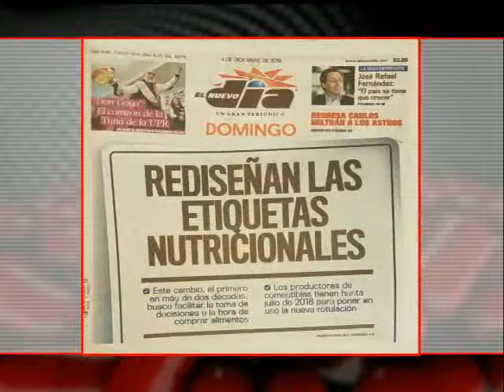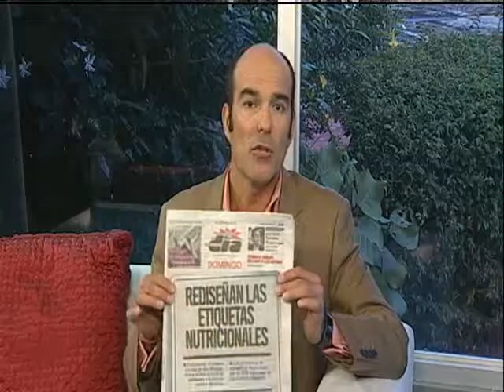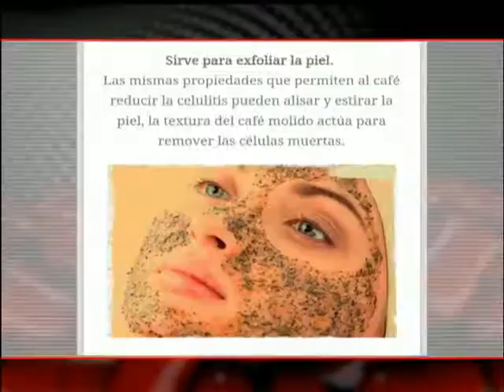Etiqueta Nutricional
Puedes adquirir nuestro método. Te queremos saludable, te queremos ultrafit

💊¿Qué es el Dr. Soler MIC Ultra Fit?
El Dr. Soler MIC Ultra Fit, también conocido como Soler MIC Ultra Fit, es una combinación de aminoácidos lipotrópicos y complejo B, obtenido a partir de un riguroso proceso de conjugación. Estos aminoácidos son los responsables de convertir la grasa de nuestro cuerpo en fuentes de energía y sus beneficios se obtienen de forma oral (tableta). Nuestro suplemento dietético es utilizado por miles de personas para la pérdida de peso de forma exitosa.

🧪¿Cómo funciona el Dr. Soler MIC Ultra Fit?
Fuentes expertas en la perdida de peso alegan que por tratarse de la utilización y metabolización de la grasa corporal indigerible, al consumirse, parte de este revolucionario suplemento permanece en el estómago acumulando determinadas cantidades de grasa a su alrededor, que posteriormente serán eliminadas del organismo sin dar tiempo a que se adhieran y generen cuadros de sobrepeso o colesterol. De igual manera, comienza un proceso de redistribución y estabilización de la grasa corporal.

Existen muchos estudios al respecto sobre las cualidades de la metionina, inositol y cholina, pero nuestra formula única en su clase resulta efectiva para reducir la absorción de la grasa y ayudar a eliminarla conjuntamente con la dieta indicada a llevar acabo. Por su eficacia, según formulado, es un tratamiento novel en el cual el Dr. Soler basa su régimen para bajar de peso, y mantenimiento del peso alcanzado.

🛑¿Para qué se utiliza el MIC Ultra Fit?

Además de su ayuda en la pérdida de peso y la reducción del colesterol malo, o HDL, el Dr. Soler MIC Ultra Fit resulta un complemento beneficioso para suministrar el tratamientos de anemia, hígado graso, insomnio y diabetes, destacándose por su inhibición de la absorción de grasa (que beneficiaría cuadros de hipercolesterolemia) y la estimulación de la captación de la glucosa.
A la vez que el Soler MIC Ultra Fit disminuye la absorción de grasa corporal, también estimula a nuestro cuerpo a mantener un nivel metabólico adecuado.

El Soler MIC Ultra Fit conforma un producto novel en su clase que nos promete bajar de peso de forma fácil, segura y permanente con resultados asombrosos a través de un método diseñado por médicos.
No olvides que es importante seguir una vida saludable si quieres eliminar algún kilo de más de forma sana y sostenida en el tiempo.

Conozca un revolucionario método que le ayudará a mantener su peso y salud enseñándole cómo, cuándo y qué comer para quemar grasa.